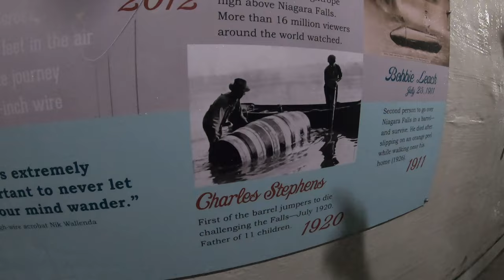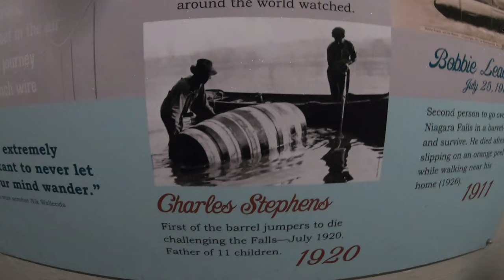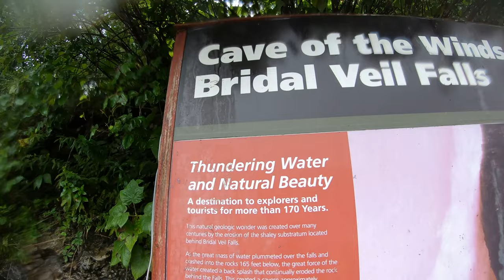America vin Kuttalam || Niagara falls - Cave of the Winds || Niagara Series Ep2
The Cave of the Winds was a natural cave behind Bridal Veil Falls at the Niagara Falls. The cave was some 130 feet (40 m) high, 100 feet (30 m) wide and 30 feet (9 m) in depth. It was discovered in 1834, and originally dubbed Aeolus's Cave, after the Greek god of winds.[1]

Guided tours began officially in 1841, through Goat Island and descending down a staircase closer to the falls, into the cave.[2] A rock fall closed the tour in 1920. It officially reopened in 1924, bringing visitors to the front of the Bridal Veil instead of behind it, on a series of decks and walkways. Tropical storm-like conditions can be experienced, as winds can reach up to 68 mph (109 km/h) underneath the falls.[3] The cave was obliterated in a massive 1954 rockfall and subsequent dynamiting of a dangerous overhang.

We have been uploading videos for the last 3 years, Please enjoy our videos and comment us. I am targeting to achieve 1000 subs by end of 2022. Yours Subscription would help to acchieve the target and It will keep me motivated  to make Quality videos :)

This Youtube Channel is inspired daily by great channels like below channels.
I would like to thank them everyone and drive me to upload videos !!!

Family Traveler அமெரிக்க VLOGS
李子柒 Liziqi
traditional Me
Crazy Medusa
Traveling Robert
Mrs. Abi Time

Thanks,
Gopal Tamil Vlogs :)